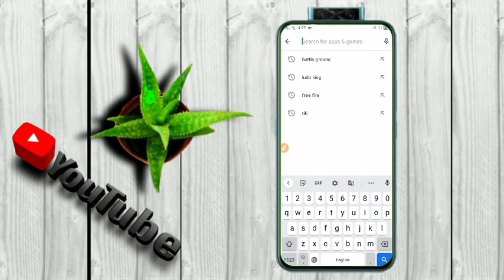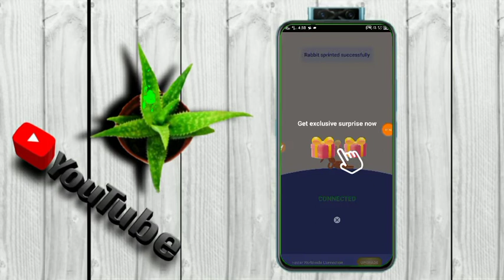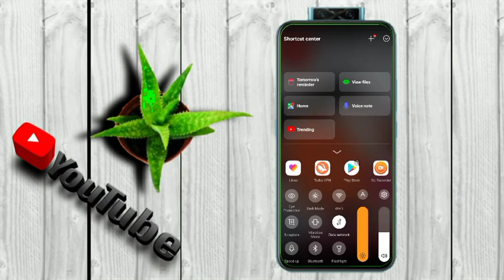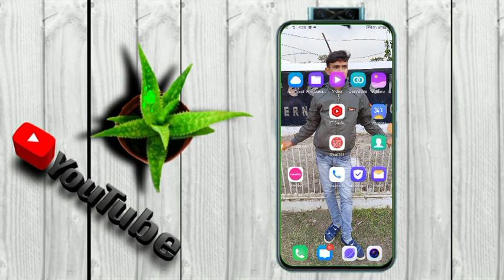Likee Video Download Kaise Kare || Banned 🚫 || How To Download Likee Video || Likee App Download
👉 Title :-